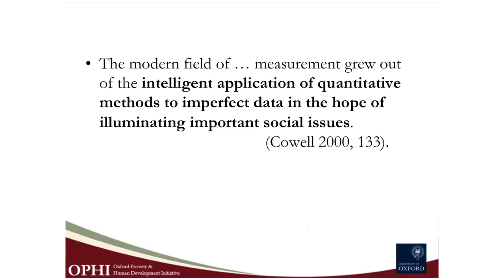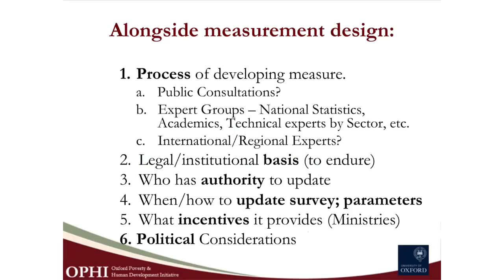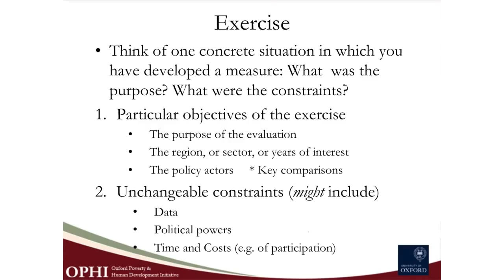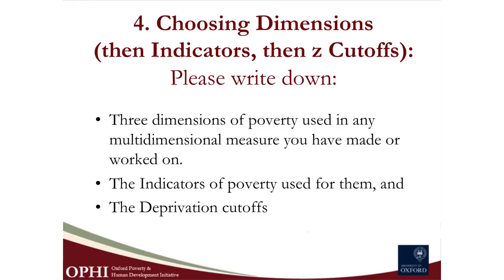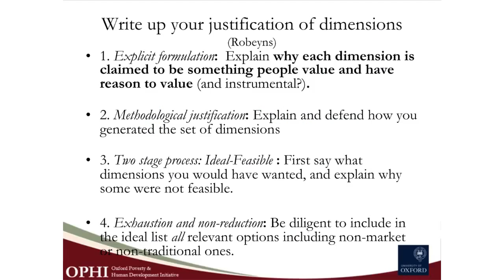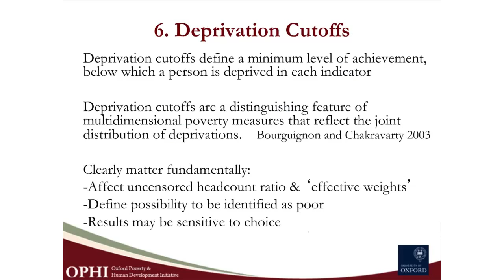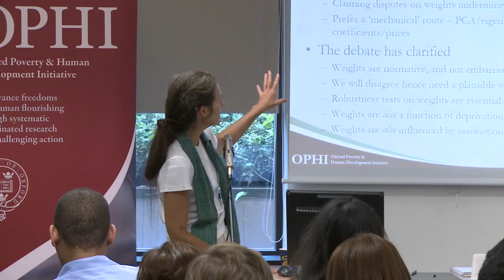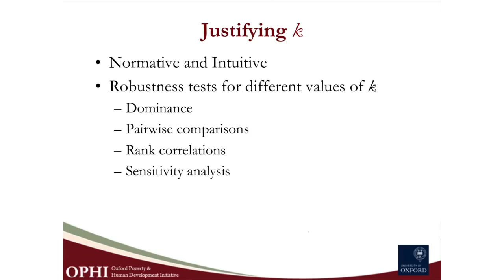Normative Issues in Multidimensional Poverty Measurement (Sabina Alkire)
OPHI Summer School 2014 - day 3, lecture 1